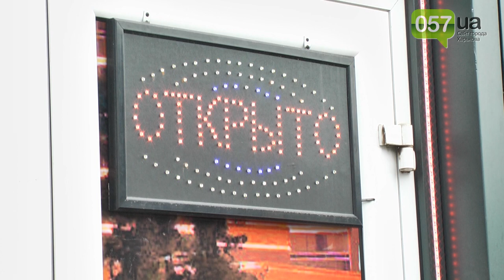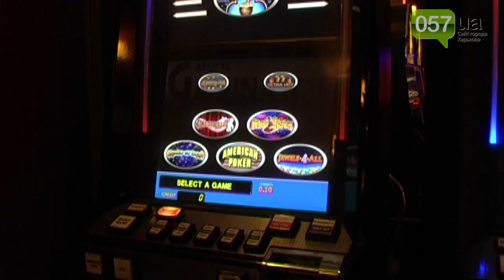Почему харьковская милиция «не замечает» залы игровых автоматов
Корреспонденты 057.ua решили помочь милиции найти игровые автоматы, которые они в упор не замечают.
Информационно-новостной портал города Харьков 057.ua - это
На нашем сайте Вы найдете:
Свежие и последние новости в Харькове;